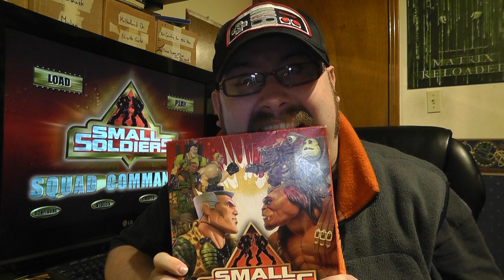Small Soldiers: Squad Commander -- Part 20: Goodnight, Gorgonites [PC]